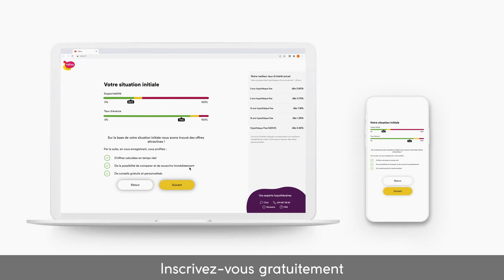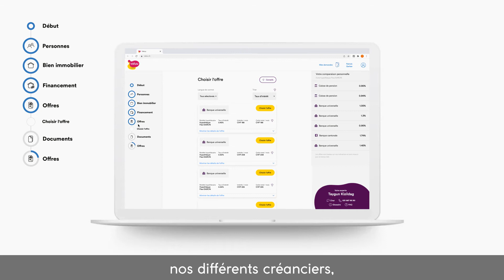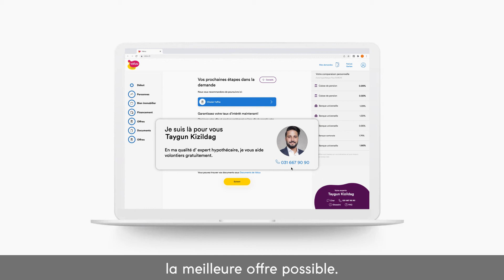Comment trouver la meilleure hypothèque avec Valuu (vidéo explicative)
Comparer et conclure une hypothèque en ligne: Valuu vous aide à décider. Découvrez ici comment cela fonctionne.

Facilement accessible en ligne et totalement sécurisée, la plateforme indépendante de comparaison et de souscription Valuu vous donne accès aux meilleures hypothèques proposées par de solides partenaires de financement suisses. Voici comment cela fonctionne.

Comment trouver la meilleure hypothèque avec Valuu
Pourquoi cela vaut-il la peine de s'inscrire sur Valuu
Comment obtenir la meilleure offre avec Valuu
Comment conclure une hypothèque avec Valuu

Vous trouverez les réponses à ces questions dans le vidéo suivant.